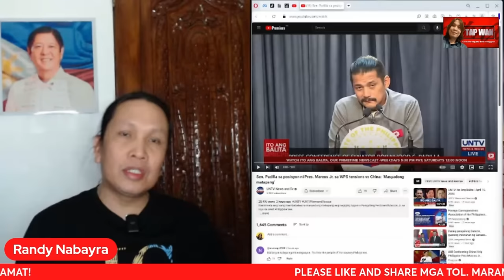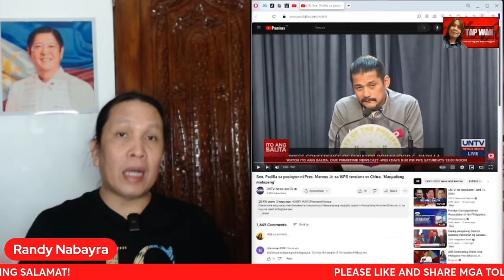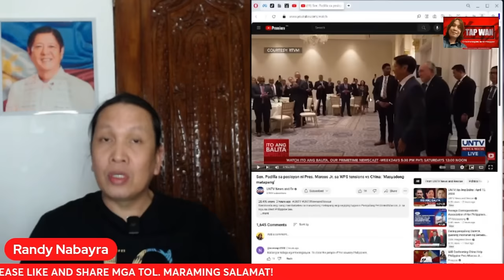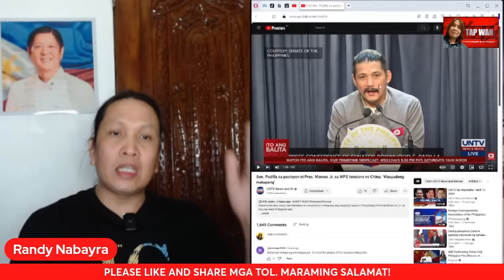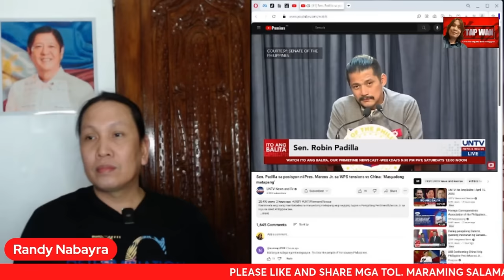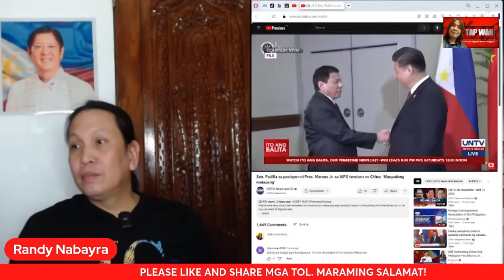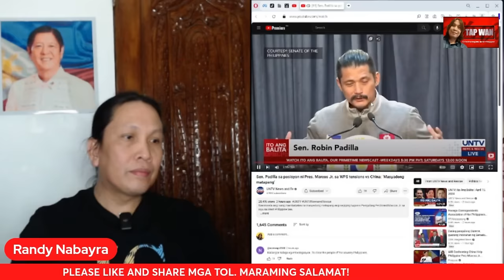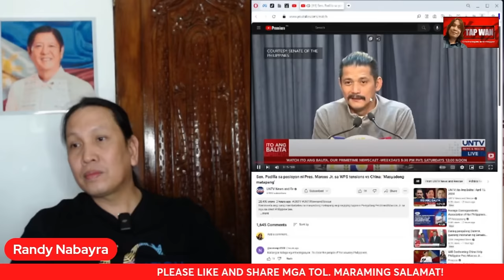KAKAIBA ITONG GUSTO MANGYARI NI SEN. ROBIN PADILLA, TALAGANG ANG BOSS NIYA SI RODRIGO DUTERTE